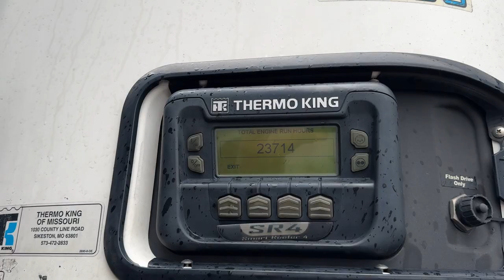Lot 5: (2016) Utility 53' Reefer Trailer, Model: VS2RA/3000R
VIN 1UYVS2538HM935304, TANDEM AXLE, FLIP OUT DOORS, THERMOKING REEFER UNIT, MODEL PRECEDENT S-700, SR4 SMART REEFER W/PLC CONTROL, 23,713 TOTAL ENGINE HOURS ON REEFER UNIT, FULL SET ALLOY WHEELS